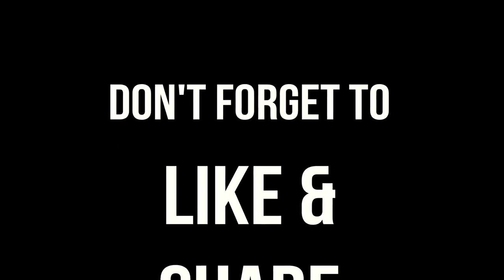Joe FRAZIER vs Manuel RAMOS | Fight | When Joe was SMOKIN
Smokin' Joe Frazier vs Manuel "Pulgarcito" Ramos the full fight with a heavyweight left hook knockout - heavyweights of the 1960s & 1970s! Joe Frazier 203 lbs. fights Manuel Ramos 208 lbs. New York, Illinois, Pennsylvania, Maine, and Massachusetts recognized the fight as being for the World Heavyweight Championship. A heavyweight slugfest between the legendary Smokin' Joe Frazier and Mexican heavyweight contender Manuel Ramos. Frazier was staggered by a right uppercut in the first round, then Ramos was knocked down twice in the second round...
The date was Jun 24, 1968.